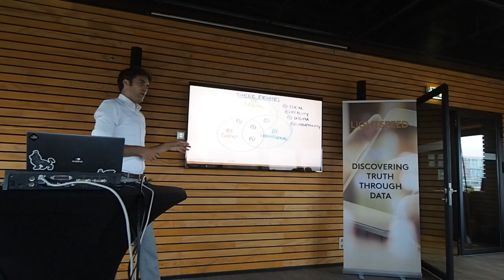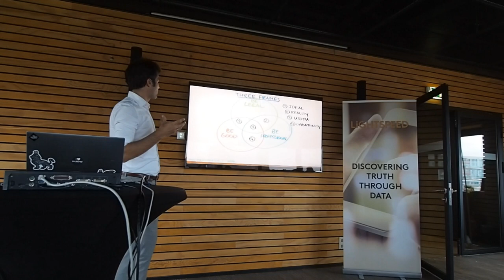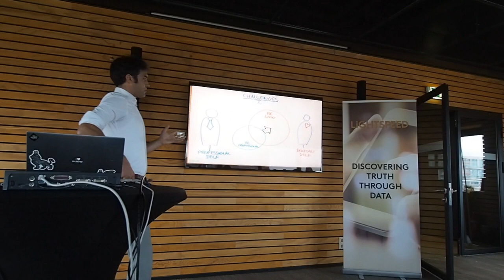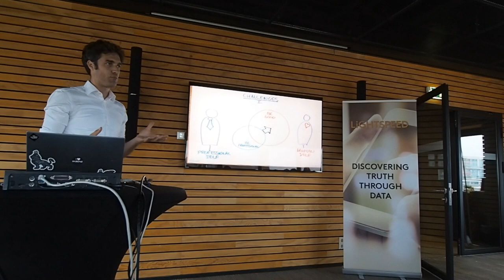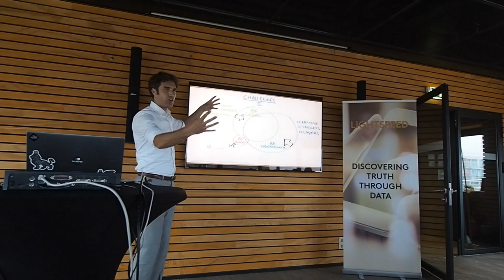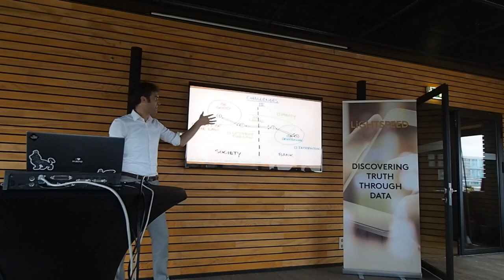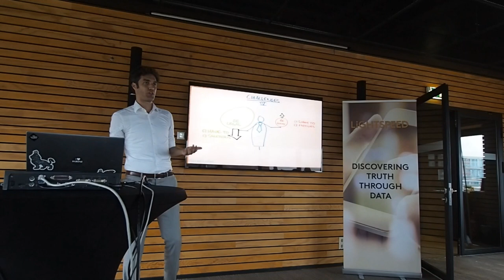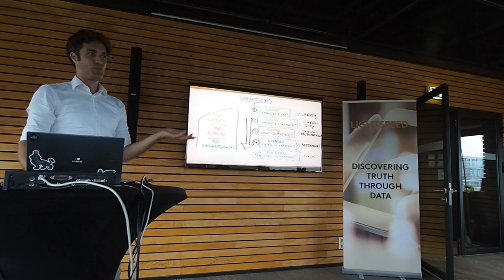Maarten Hoekstra - Amsterdam Behavioural Science Network 19th June 2018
*Activating social norms in the context of a bank*
Maarten talked about his work on developing and rolling out a bank-wide compliance and conduct curriculum that stimulates good, ethical conduct and helps to take away some of the root causes of non-compliance – all with the help of behavioural science.